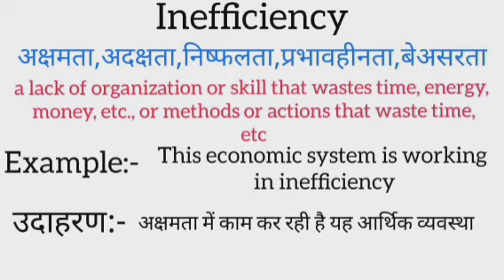Inefficiency meaning in hindi | inefficiency ka matlab kya hota hai | word meaning in hindi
Inefficiency meaning in hindi
Inefficiency ka matlab kya hota hai
english to hindi
word meaning
what is inefficiency
Inefficiency का हिंदी अर्थ